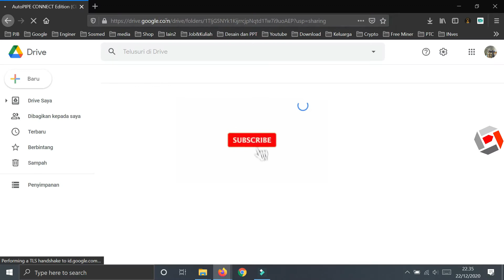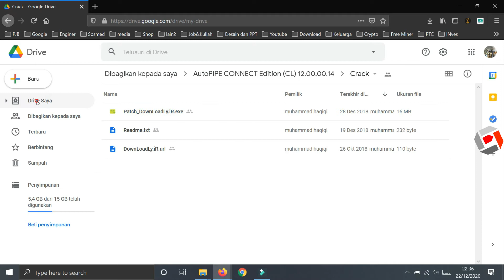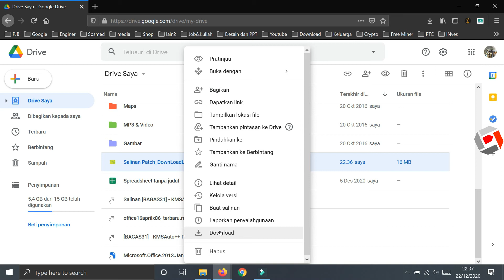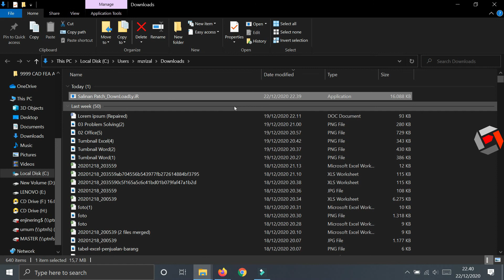File Terdeteksi Virus! File Google Drive Tidak Bisa di Download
Video ini berisi:
Video ini berisi solusi google drive tidak bisa download karena file terdeteksi virus. Bisa terjadi juga, tidak bisa download file di google drive saat google drive infected file download sehingga download di google drive tidak bisa. Kadang google drive tidak dapat memindai file ini dari virus  namun file google drive tidak bisa di download juga. kenapa google drive tidak bisa download  mungkin karena file infected atau terinfeksi virus. Berikut ini cara mengatasi google drive tidak bisa download.

Apabila ada pernyataan langsung saja tulis dikolom komentar

Video ini berisi tentang penjelasan dan hanya sebagai contoh, risiko kegagalan keamanan dan lain-lain menjadi tanggung jawab masing-masih.

00:00 Hook File Terdeteksi Virus
00:14 Semua solusi masalah google drive
00:45 Download file